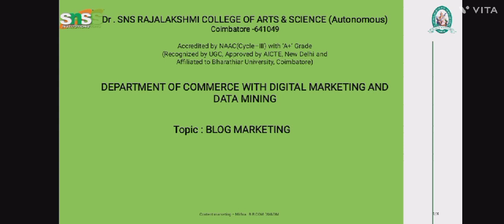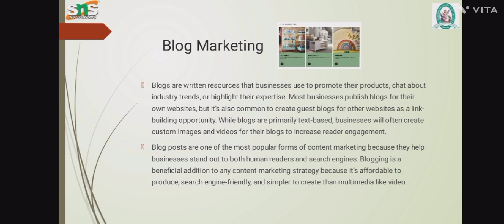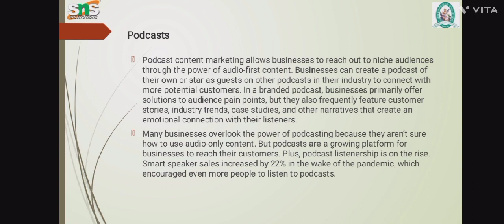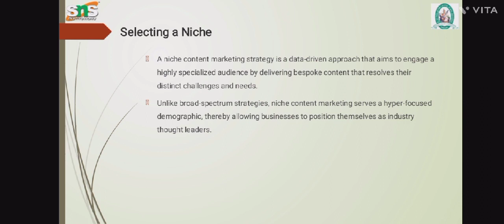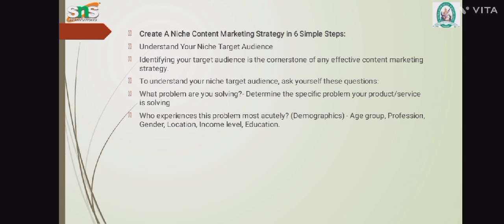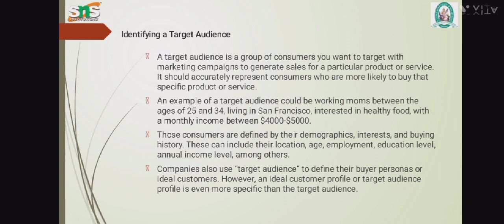Mithra.B| Assistant professor| Lecture Video on Blog marketing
Blog Marketing is a content marketing strategy. The marketing strategy uses blogs to address potential customers directly and individually, thus achieving customer loyalty for their own brand.